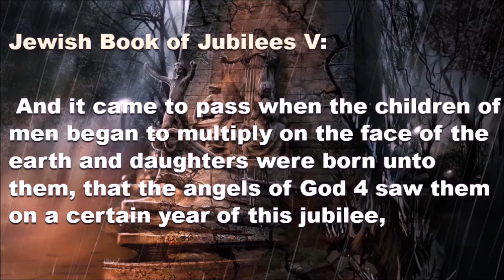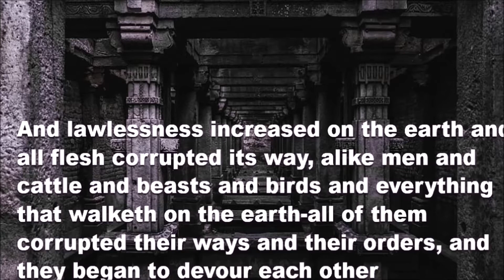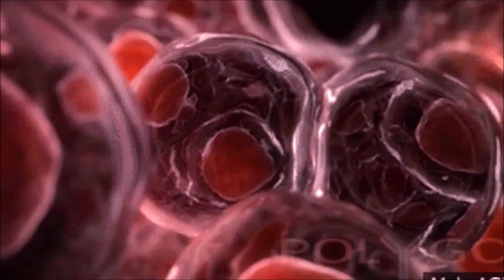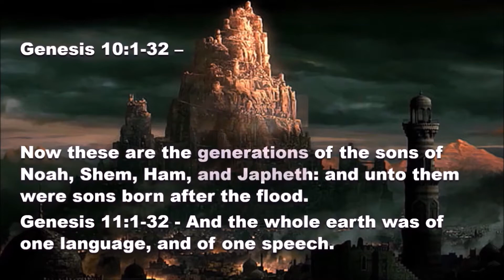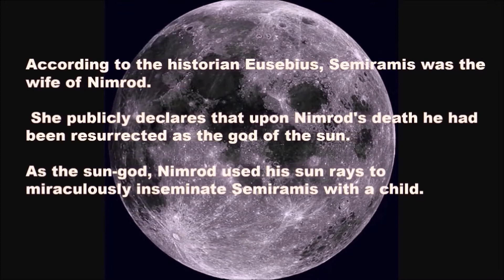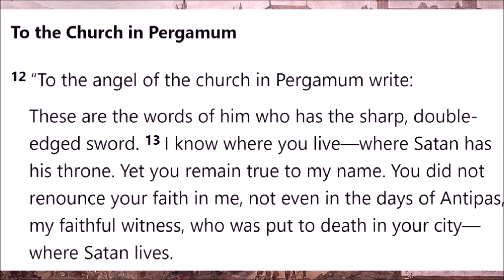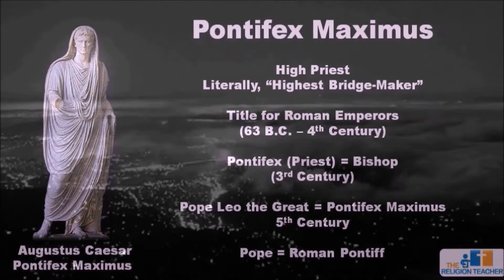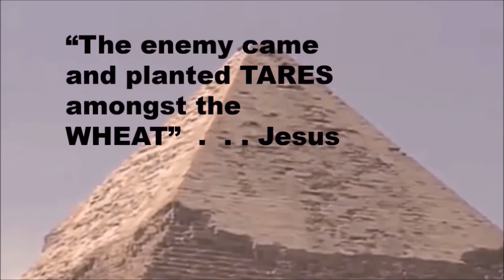The POPE and NIMROD - Have the SAME Title?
Exploring Nimrod & Easter (Semiramis) - The Nephilim and Cesar - The Pope and Pontifex Maximus High Priest of Babylon